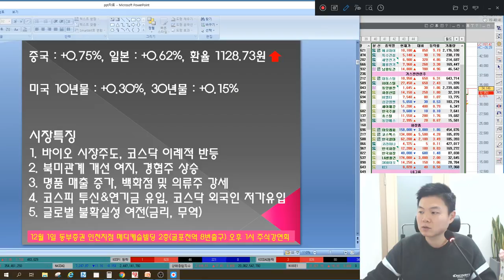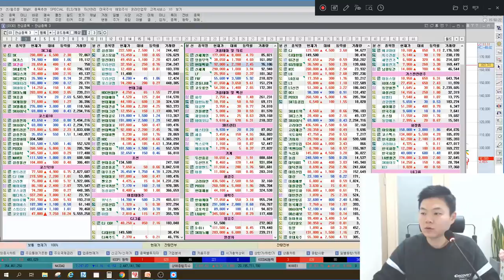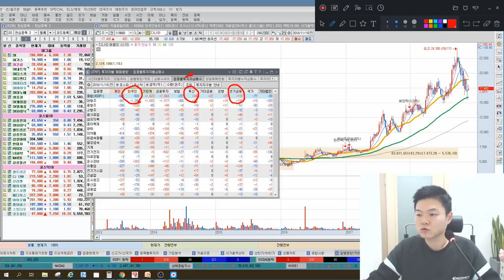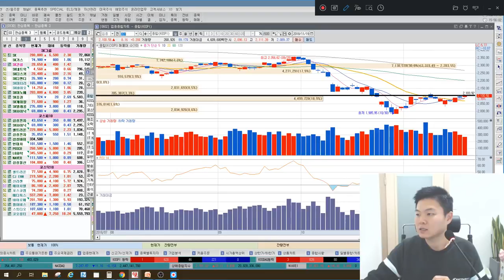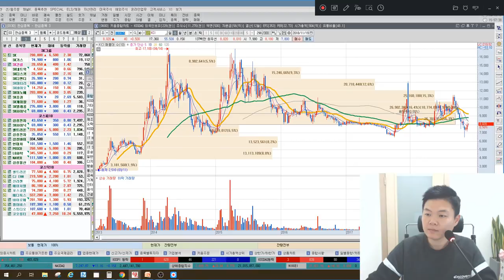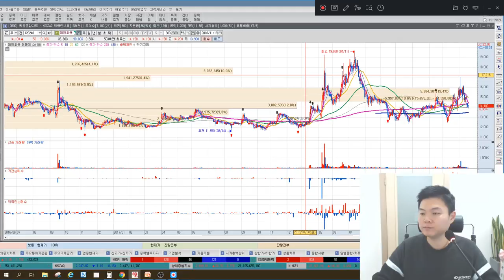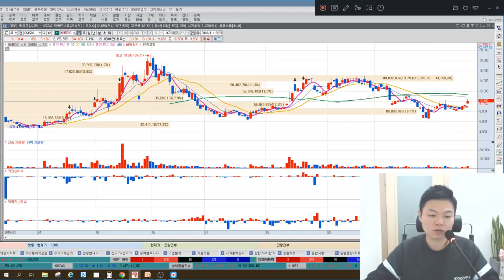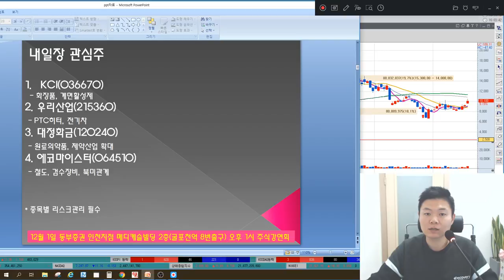바이오 전성시대, 셀트리온헬스케어 언제까지? 경협 철도주 다시 시작? 특별한 마감시황 & 종목추천, 매매전략(KCI, 에코마이스터 포함)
11월 19일 장마감후 꼭 알아야할 주식 마감시황과 내일장 관심주 5선 지금 확인하세요~

1. 바이오 시장 주도시점, 언제까지 지속될까?
2. 북미관계 트럼프의 말대로? 경협주 다시 시작할수 있을까?
3. 소비의 극과극, 명품소비와 알뜰소비패턴
4. 코스피, 코스닥 수급의 주체는 누구일까?
5. 금리, 무역분쟁 언제 해결 될까?
6. 내일장관심주 - KCI, 에코마이스터 포함 5가지 종목 공개